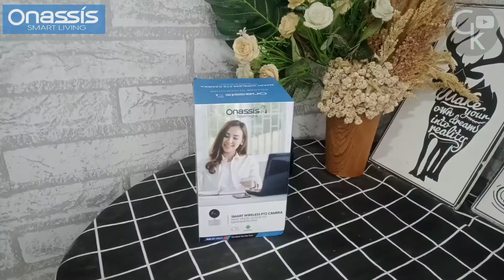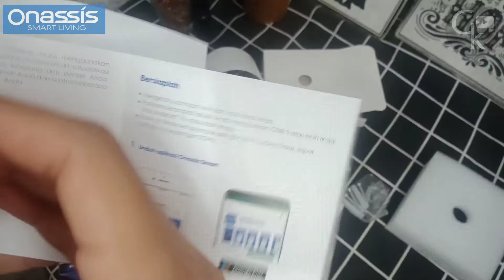Unboxing Cctv indoor onassis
kali ini aku mau unboxing Cctv indoor atau smart camera dari Onassis, alat ini canggih banget selain menjadi cctv pada umumnya, smart camera ini juga banyak fitur unggulannya seperti bisa merekam dan mengeluarkan suara secara real time atau seperti telponan, memotret dari jarak jauh melalui smartphone yg terhubung dan merekam video dengan menambahkan SD card di smart cameranya, selain itu cctv indoor ini juga sudah dilengkapi dengan pendeteksi gerakan sehingga dia bisa langsung mengikuti pergerakan yg ada di sekitarnya.

cctv ini sangat membantu aku untuk mengontrol anak2 di rumah saat aku harus keluar rumah loh, cctv ini juga oke banget buat di pake di toko, sekolah, atau di tempat umum seperti tempat ibadah dan lain lain.. harga yang murah dengan fitur yang canggih..

hidup lebih mudah dengan Onassis..

untuk pembelian produk kalian bisa langsung cari di market place kesayangan kalian tentunya di official store Onassis atau kunjungi Instagram dan website Onassis yaaaaa.